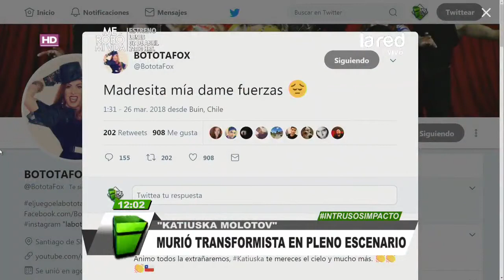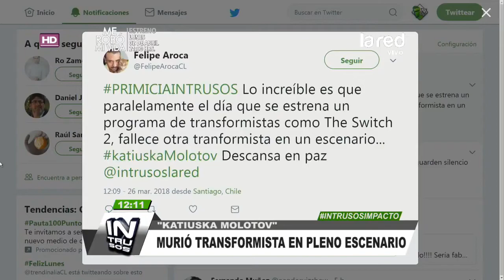Katiusca Molotov se nos fue 😇 (INTRUSOS LA RED)